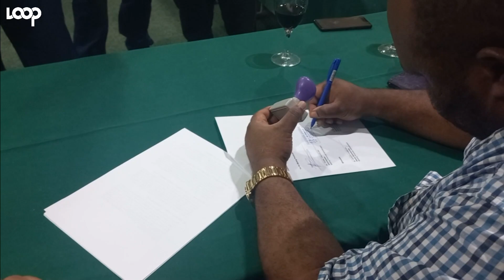CNSP project MOU signed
The Madang Provincial Administration and the Department of Justice and Attorney General signed a  Memorandum of Understanding last week in Madang to kick start the Child Nutrition and Social Protection or CNSP project.

This program is aimed at improving nutrition for lactating and pregnant mothers including babies and including allowances to help achieve this.